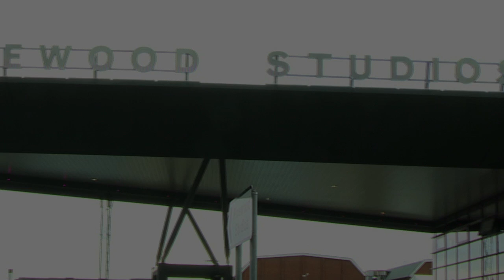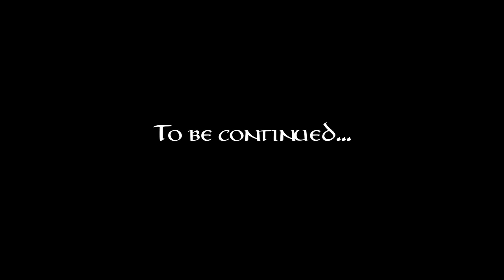The Hobbit: An Unexpected Journey - Production Video #3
Peter Jackson's third video from the set of THE HOBBIT.